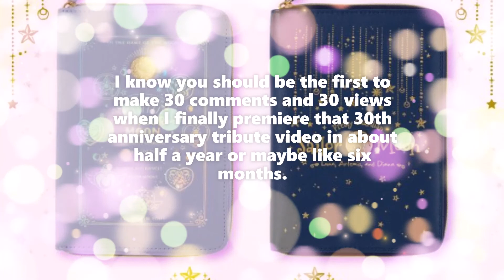30 Comments for 30 Views!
I still hope fans like us could do our best supporting them to confirm the final arc even if I need this notebook for next year. 🌙